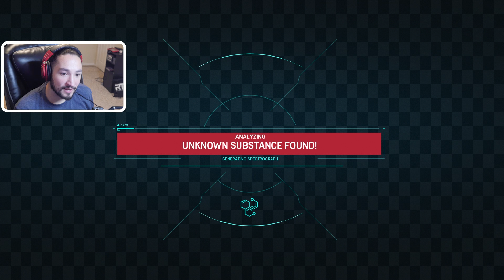THE SHOCKER BOSS FIGHT : Marvels Spider-Man PS4 Part 5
Marvels Spiderman is finally here! The life of Peter Parker begins with all kinds of drama. How many baddies can Spiderguy take down before it all catches up to him?